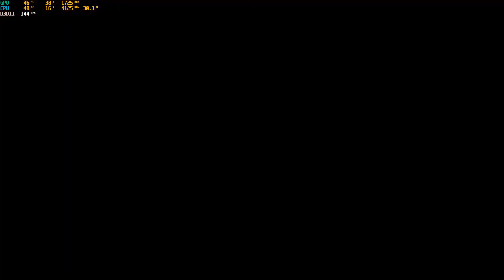6000th Kill with Octane on PC